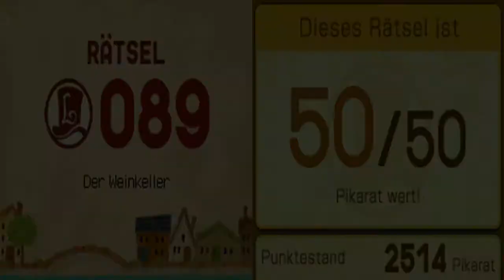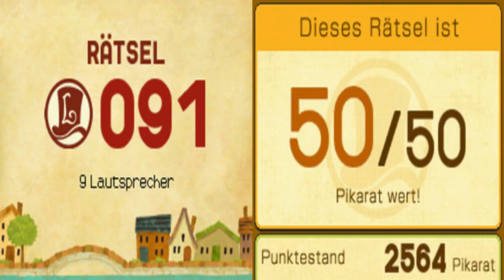Let's Play Professor Layton und der Ruf des Phantoms (Part 26): Luke, der Mäuseflüsterer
Professor Layton und der Ruf des Phantoms ist der vierte Teil des Professor Layton Franchises. Von der Story her stellt dieses Spiel aber den Beginn der Layton-Saga dar, weswegen wir mit diesem Professor Layton auf meinem Kanal anfangen. Dieses Let's Play ist Blind, da ich nur den ersten Teil (Professor Layton und das geheimnisvolle Dorf) kenne. Trotzdem nehme ich mir die 100% vor. Dabei seid ihr natürlich gerne dazu aufgefordert, mit mir gemeinsam zu rätseln, denn einige der Aufgaben haben es ganz schön in sich.